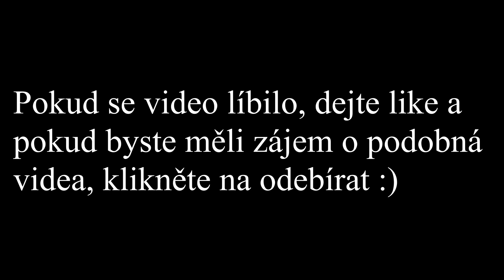JAK ZAČÍT S PLETENÍM: pleteme HLADCE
V tomto videu se snažím vysvětlit, jak právně začít plést, co vše je k tomu potřeba a naučíme se i plést hladce.